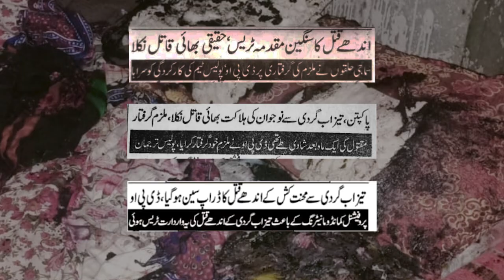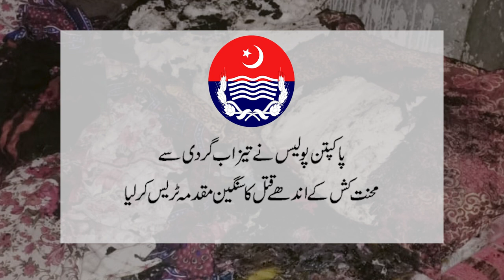Pakpattan Police traced a Blind Murder Story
Laborer Muhammad Akram was killed by his own brother for the sake of a few bucks. How did the Pakpattan police trace the incident of blind murder? Details in the video!